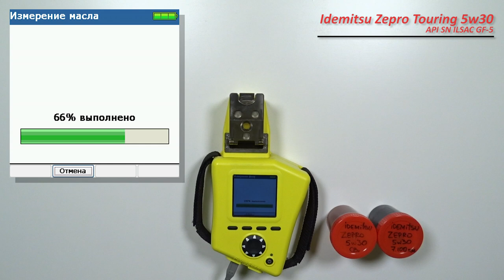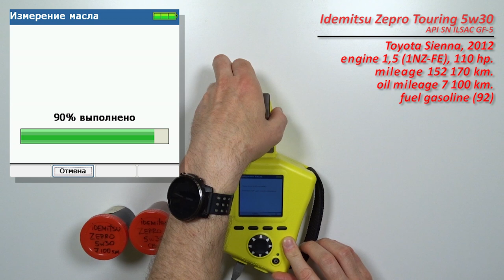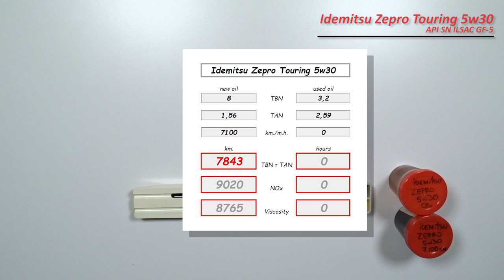Idemitsu Zepro Touring 5w30 (отработка из Toyota 7 100 км., бензин).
Алексей из Башкортостана, прислал  образцы свежего масла Idemitsu Zepro Touring 5w30

Используется в автомобиле:
Toyota Sienna, 2012 г.в.
двигатель: 1,5 (1NZ-FE), 110 сил.
с общим пробегом 152 170 км.
 и отработка с пробегом 7 100 км.
режим эксплуатации, преимущественно трассовый (80%)
без доливок

топливо Башнефтепродукт АИ-92

Благодарю Алексея, за образцы и поддержку канала!